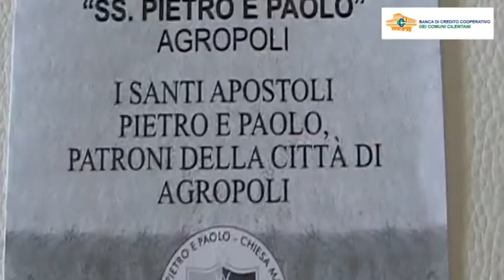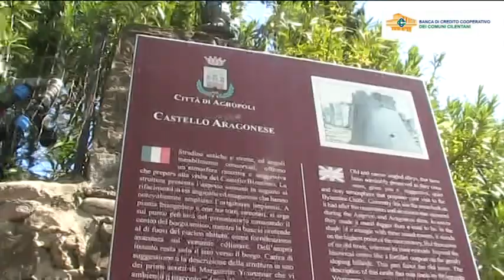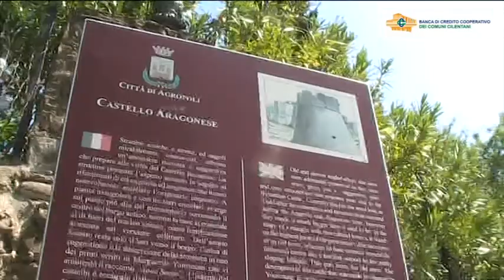REPORT AGROPOLI FESTIVAL CULTURA CREATIVA